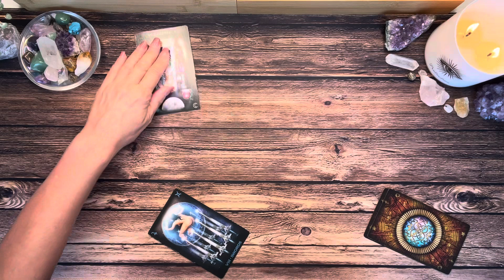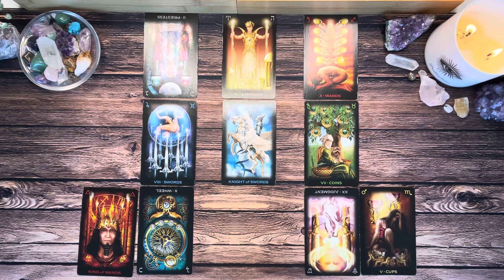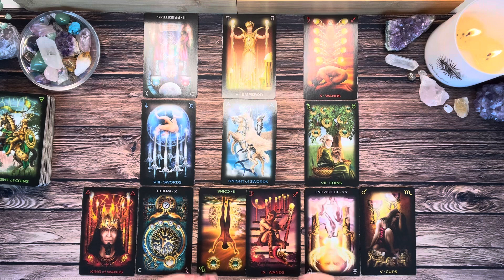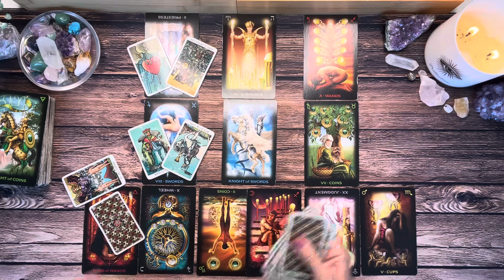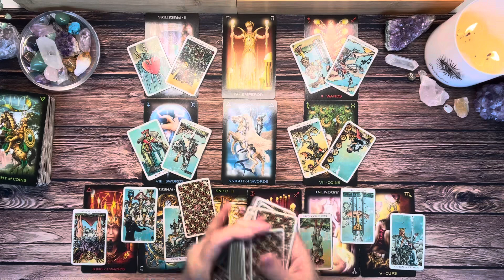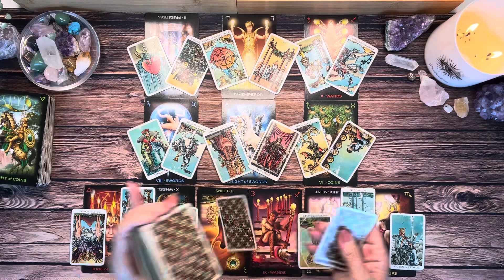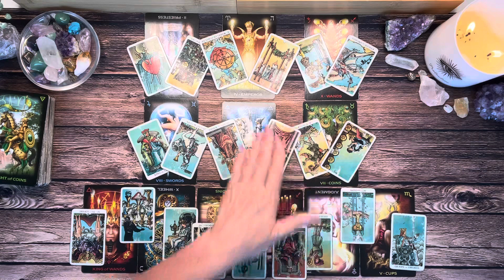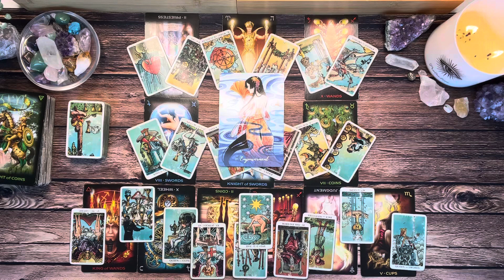Taurus Bonus 💖 New Love Is On The Horizon 🥰 Stay The Course Taurus 💖 September 2023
In this video, we're going to talk about the Taurus sign and how they relate in love and relationships.

The end of September 2023 is a very important time for the Taurus sign, as it's when love is on the horizon and things are starting to look up. We'll discuss the different aspects of love and how to navigate them successfully.

Hi Taurus! Thanks for checking out your Bonus Taurus Tarot Reading for September 2023. This is a general reading and may not resonate with everyone. Take what resonates with you and leave the rest for someone else. Thanks for stopping in and enjoy your Taurus Tarot Reading!